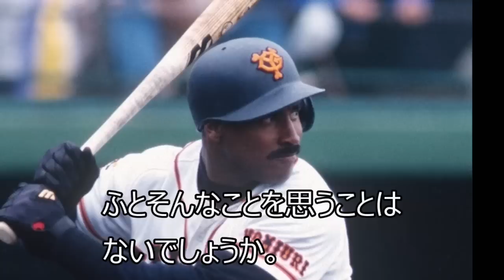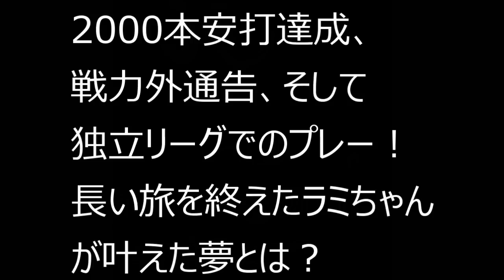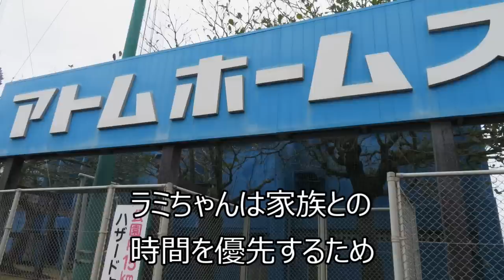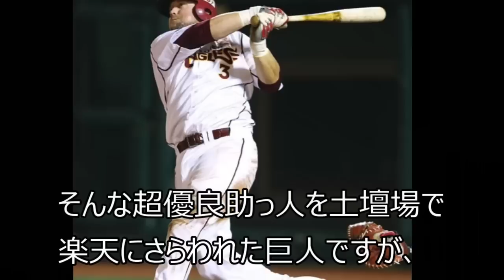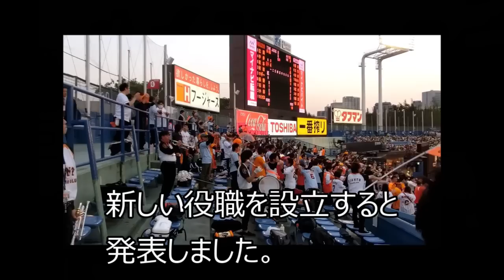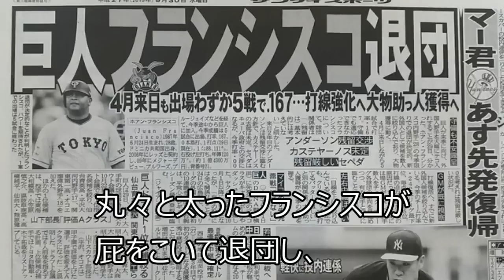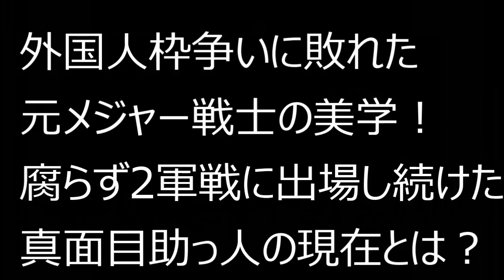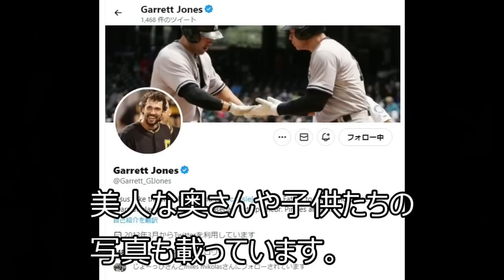巨人の神助っ人･真面目で性格いい人3選！今は何をしているのか？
0:00 3人のまじめで性格良い愛された選手たち
1:00  1人目、強打の最強打者
8:36 2人目、あのマイコラスを一喝！巨人の助っ人には珍しい熱いキャプテンシーを持った男
14:53 3人目、新生・由伸ジャイアンツの救世主に任命された「元・メジャーの4番」とは？
20:31 まじめな外国人選手助っ人 まとめ
素行がわるくて日本になじめず帰国する助っ人が多い中、チームに強調して強打を発揮した愛された3人の助っ人たち。
なつかしいですね！
今なお巨人に関わりがある人がいて嬉しいですね！

WBC侍ジャパン･スタメン予想～二遊間､ファースト､DHは誰？1番センターはヌートバー？

落合博満「ひどいな！」山川穂高のルール違反がエグすぎた！落合の慧眼が鋭い

澤村､有原､筒香が日本復帰としたら巨人は誰を獲るか？澤村は巨人晩年､打たれた時ずいぶんと叩かれたが､澤村は巨人に戻る気持ちはあるか？

中田翔 2023年の年俸が高すぎる？大幅UPでチラつく2人のヤバイ先輩の陰

巨人の現役ドラフトはまさかのオコエ瑠偉！なぜ巨人はオコエを指名したのか？

巨人2軍･3軍とんでもない実力の持ち主4選！明日の1軍スター選手は誰？

巨人の2023開幕スタメン予想！4番は中田･岡本どっち？サプライズ起用は？

現役ドラフトの全部がわかる！最新版～候補12球団の予想･ルール･仕組みを解説

現役ドラフトの全てがわかる！12球団候補･巨人が獲りそうな選手予想！ルール･仕組みを解説

山中美和子さん最後のウグイス！東京ドーム最終戦のスタメンアナウンス 2021/10/23

亀井善行 最後の打席の登場曲春色。 ハジ→と応援歌がとにかくヤバイ！ 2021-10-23 東京ドーム 亀井引退

LINEの友達追加→ID検索
で検索してください！